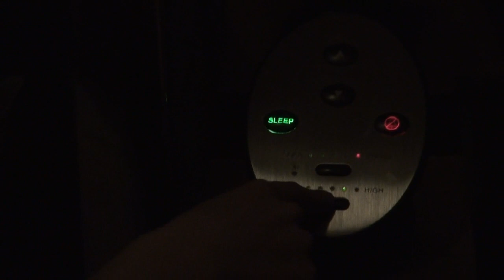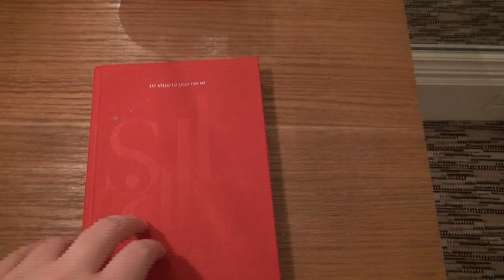London Vacation: Day 1 - We Landed! And I'm jealous...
Jesse, Dodger, and Erin travel around England before Gemucon - and film it all!

• Send your fan mail to:
Jesse Cox